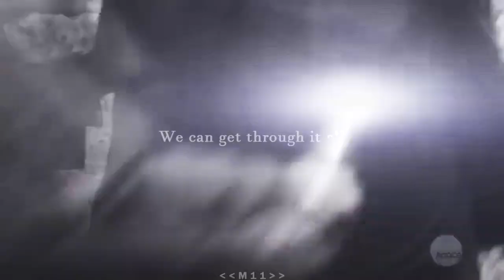Castiel and Gabriel - Brother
Fandom: SuperNatural
Song: Brother by NEEDTOBREATHE feat. Gavin DeGraw
Character (s): Castiel & Gabriel